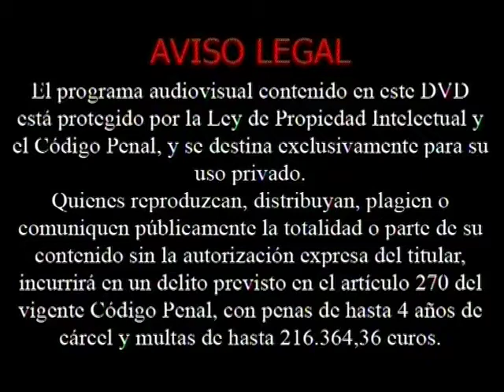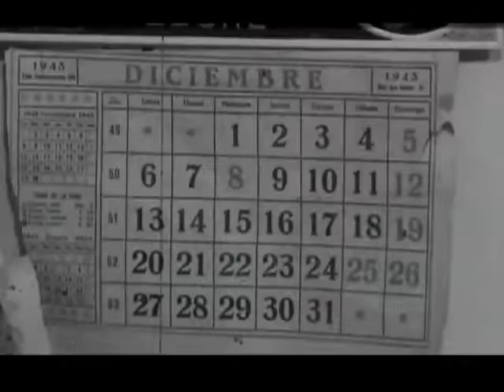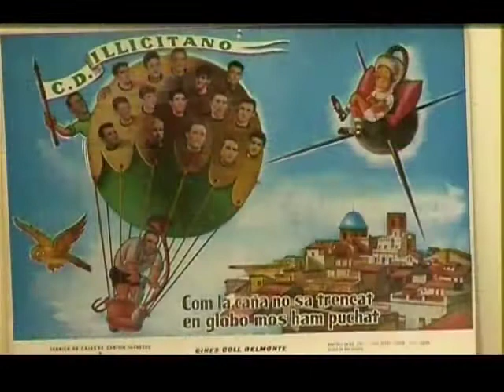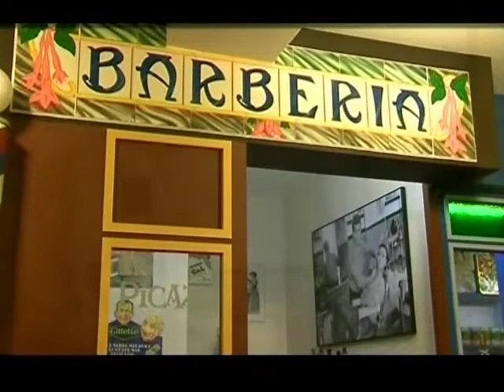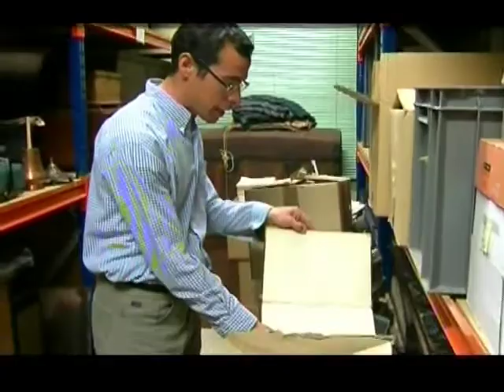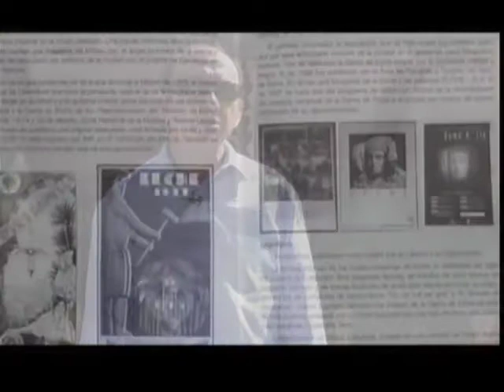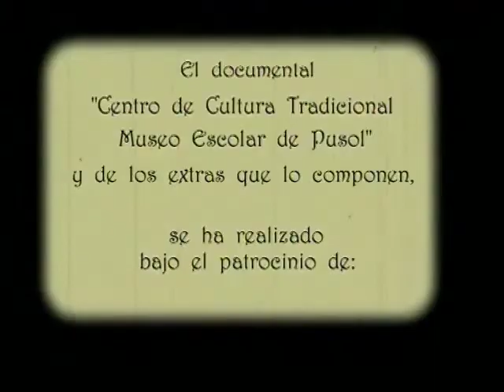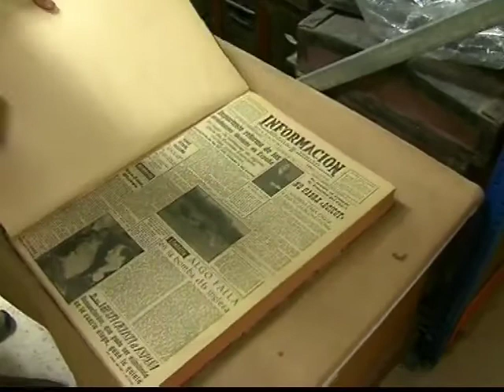Centre for traditional culture school museum of Pusol pedagogic project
UNESCO: Article 18 of the Intangible Cultural Heritage of Humanity - 2009
Description: This innovative education project has two overall goals: to promote value-based education by integrating the local cultural and natural heritage within the curriculum, and to contribute to the preservation of Elches heritage by means of education, training, direct action and awareness-raising in the educational community. Implemented at the one-teacher rural public school of Pusol (Elche, Spain) in 1968, the project has successfully integrated heritage into formal education. Guided by teachers and external collaborators, children explore, in a play atmosphere, the rich Elche heritage in contact with tradition bearers, and contribute directly to its preservation. The children do fieldwork data collection, museography, and teach one another and visitors about heritage, studying and exploring the heritage by themselves. The project has trained almost 500 schoolchildren and has resulted in a school museum with more than 61,000 inventory entries and 770 oral files, preserving everyday life heritage and promoting the cultural mapping of local heritage resources. Between 1968 and the mid 1980s, the project remained within the boundaries of the rural district of Pusol, where the school was based. But as knowledge of the projects values and achievements spread, the projects operational scope grew larger, first involving the remaining rural districts of Elches countryside (mid 1980s) and later the city of Elche (1990s). The project is highly esteemed by the local rural community, the general population of Elche, and experts on education and culture for its pioneering democratic, integrative and participatory nature, and can serve as a model demonstrating the feasibility of bottom-up heritage safeguarding.